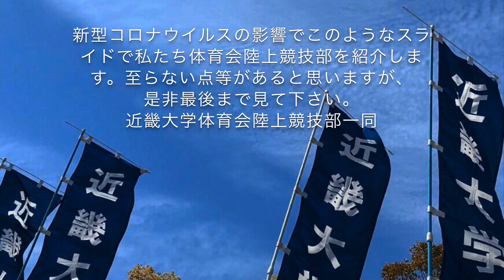陸上競技部｜近畿大学